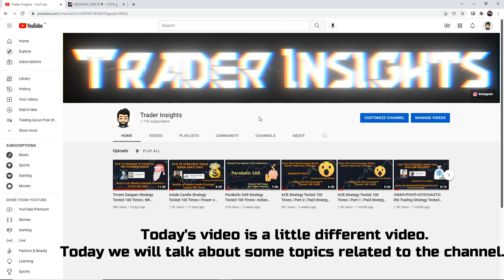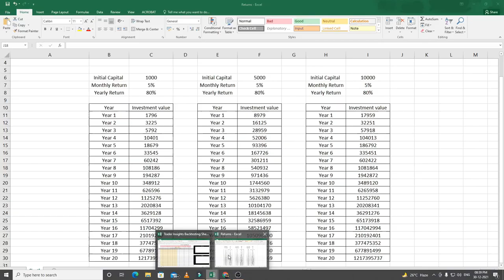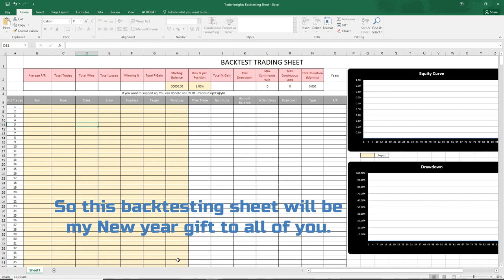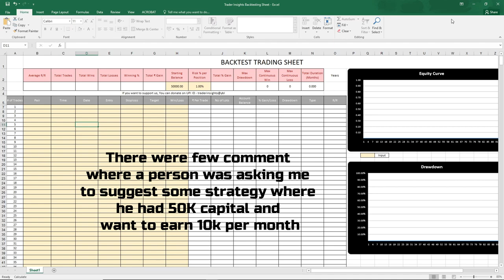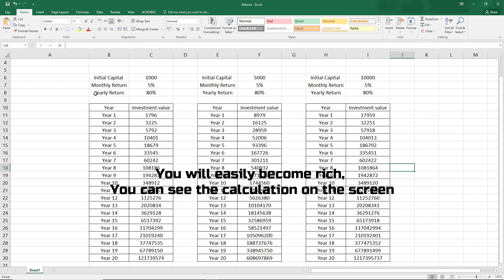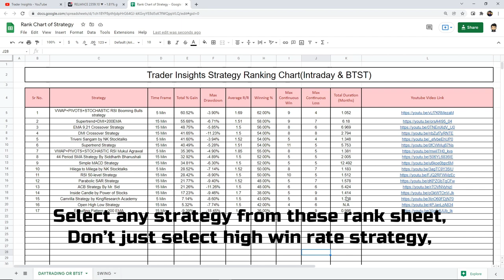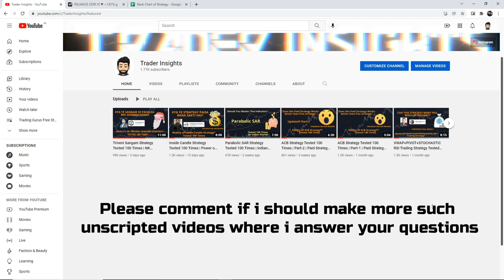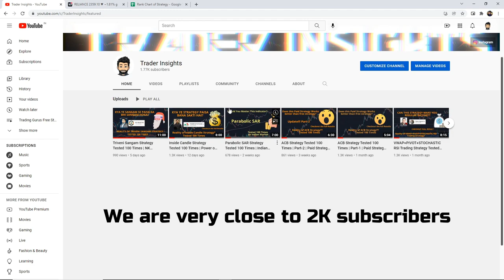Trader Insights | Unscripted | Channel Update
This video is a little different video.We will be talking about some topics related to the channel. So make sure to check it out.

What's the real win rate of Any Strategy ? I have tested many Strategy 100 times, to find their real win rate. I will be testing many different trading strategies on the Trader Insights channel, if you are new to trading, watch them. After all, you don't want to risk your money on a strategy that doesn't even work.